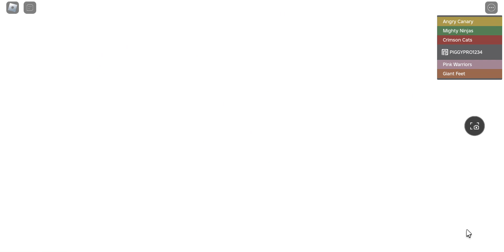Roblox The Games Final Cutscene!